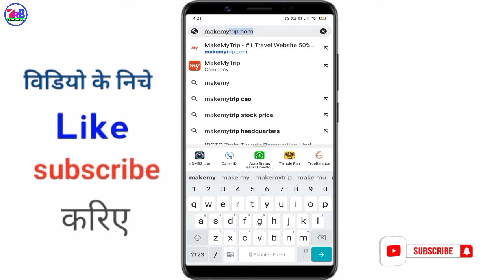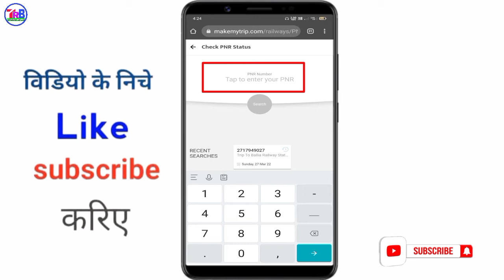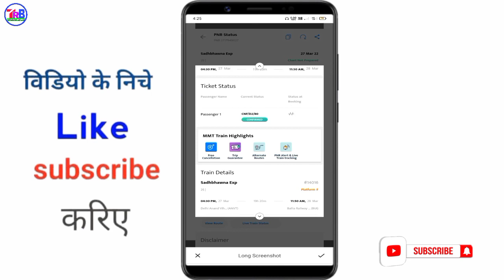Pnr number se train ticket print kaise kare।How to print rail ticket with pnr number।Ticket download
Train ticket download kaise kare | How to download train ticket with PNR number | irctc ticket print